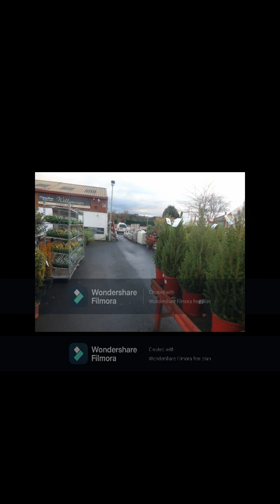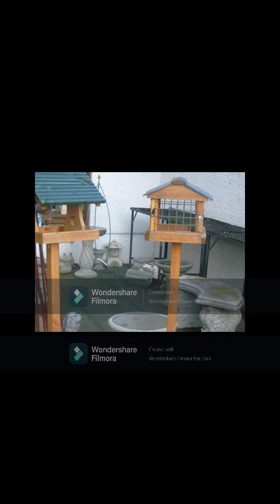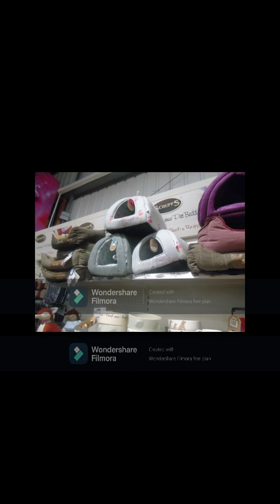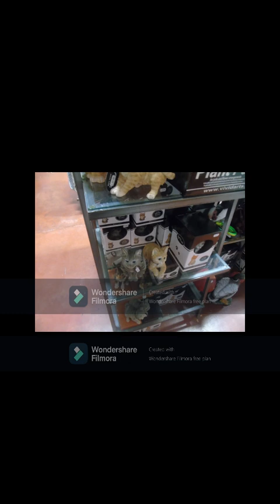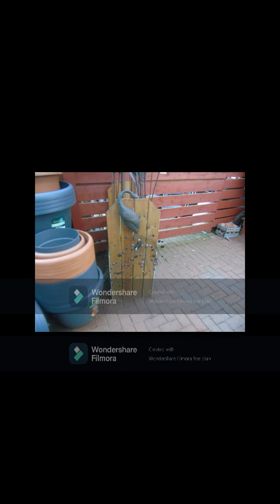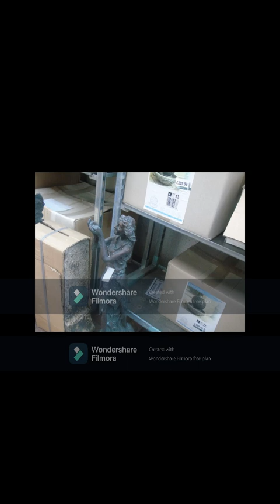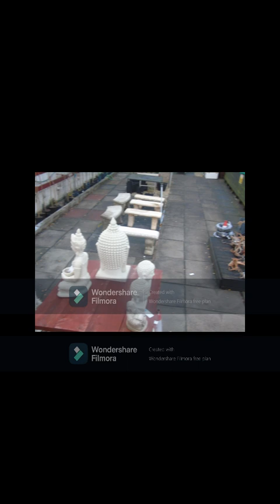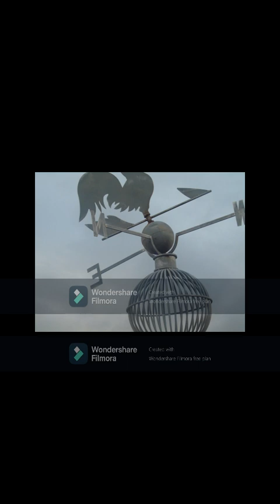williamson story 2023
williamson graden on 20 november 2023